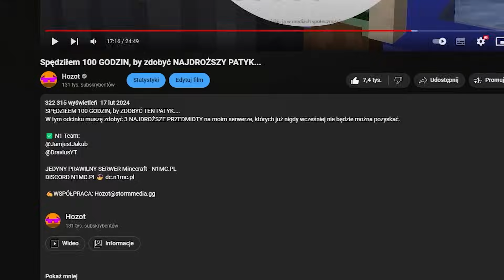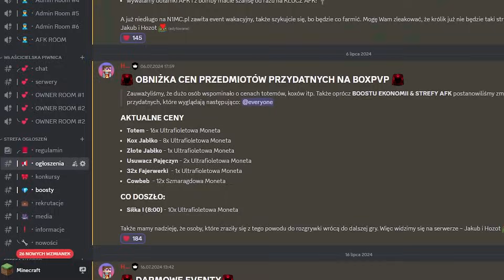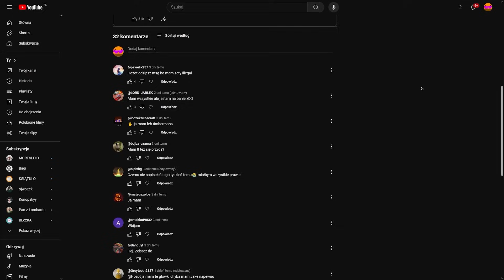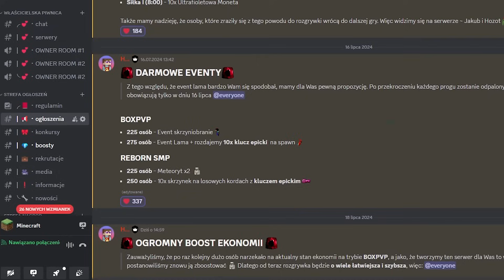SPĘDZIŁEM 86 GODZIN, by zdobyć WSZYSTKIE GŁOWY w Minecraft!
oto NIELEGALNY HEŁM w Minecraft! (zdobyłem go)
W tym odcinku musiałem zdobyć wszystkie głowy/hełmy na moim serwerze. Jest to naprawdę ciężkie, bo muszę zdobyć te najdroższe, niemożliwe do zdobycia czy też te nielegalne...

JEDYNY PRAWILNY SERWER Minecraft - N1MC.PL
DISCORD N1MC.PL😎 dc.n1mc.pl